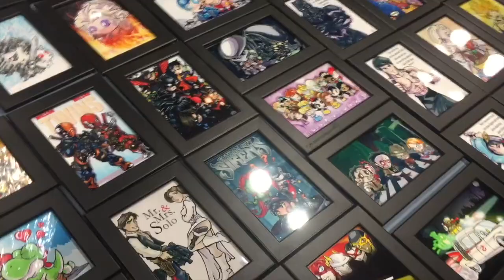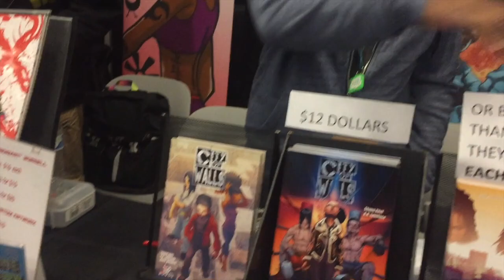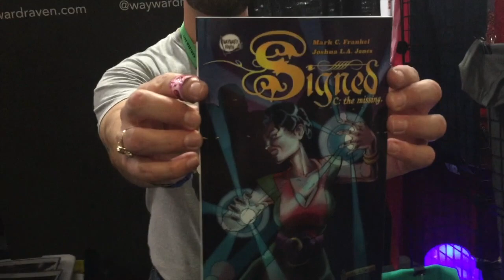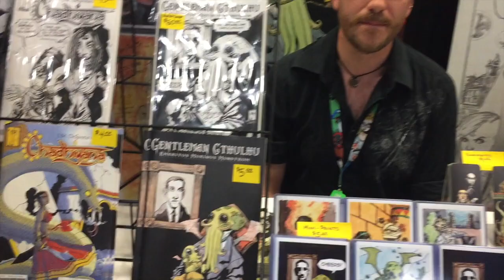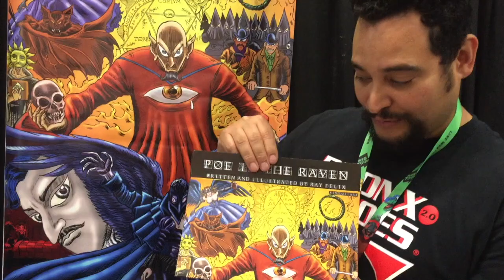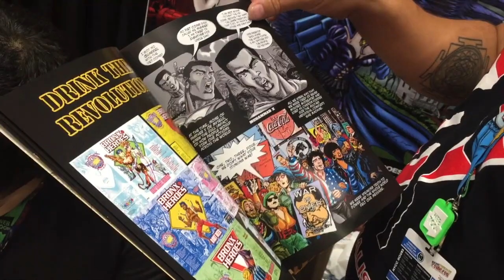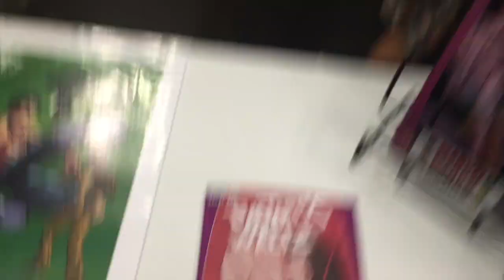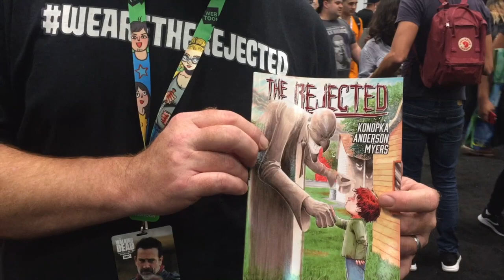NY Comic Con 2017 Vlog!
Hey guys! Sebastian had so much fun at NYCC last weekend! Hope you enjoy :)

Sebastian:
sebastianbonetart.net

Trew2art:
Trew2art.wordpress.com